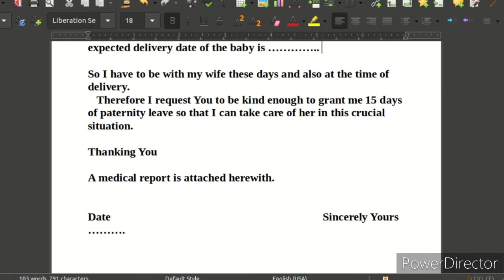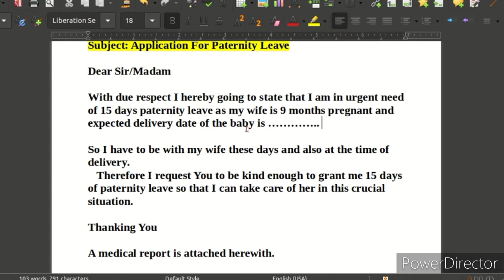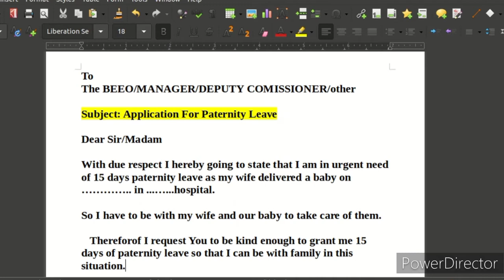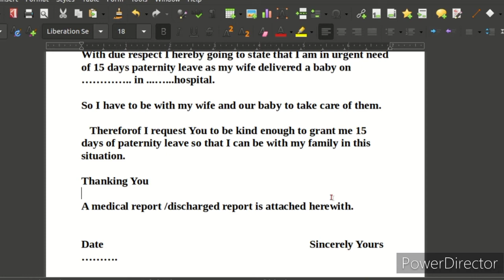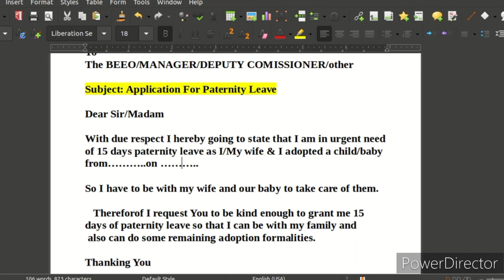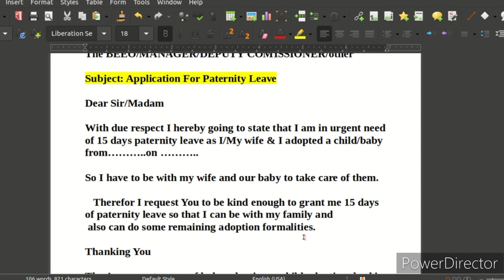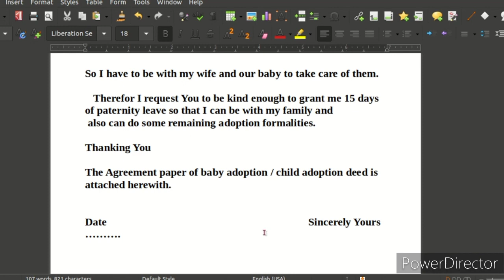Paternity Leave Rules | Paternity Leave নিয়মসমূহ | How to write an Application for paternity leave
This is an assamese_video. This video contains information about paternity Leave rules & how to write an application for paternity Leave.